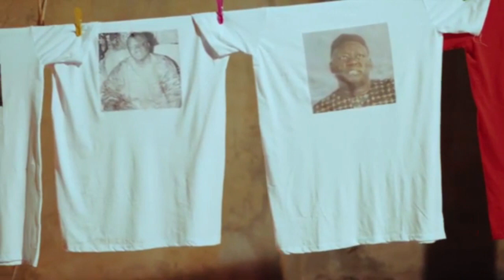GOLDEN BEE REVOLUTION | 23/02/2021